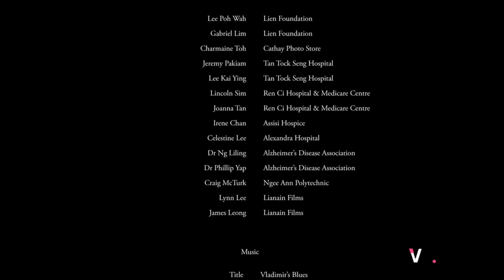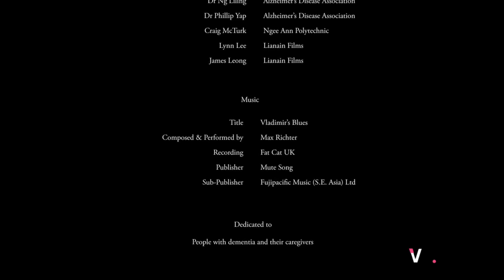Navigating Dysphoria and Memory Loss: A Personal Journey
Join us as we explore the complexities of dysphoria and memory challenges. We share personal experiences and discuss coping strategies that can help manage these tough situations. Let's find clarity together!